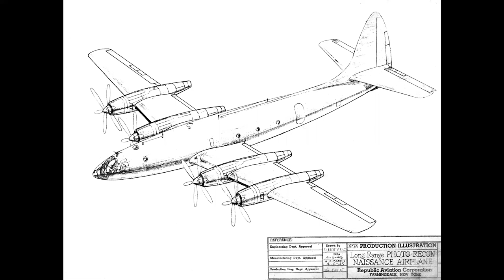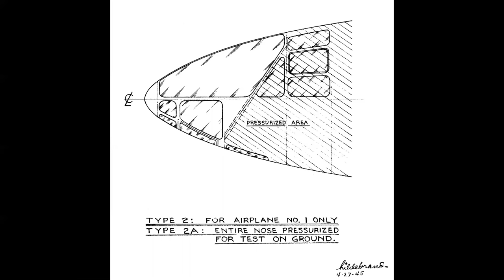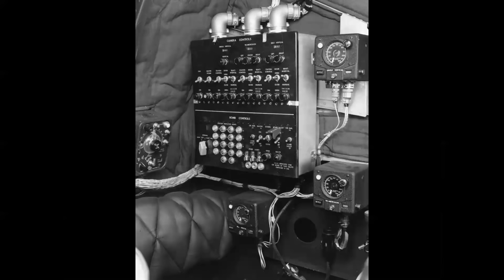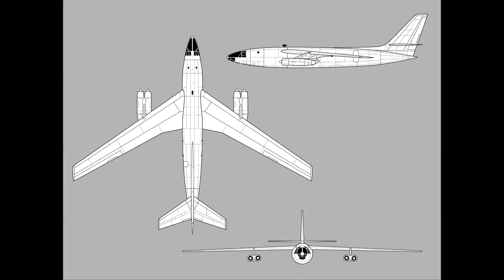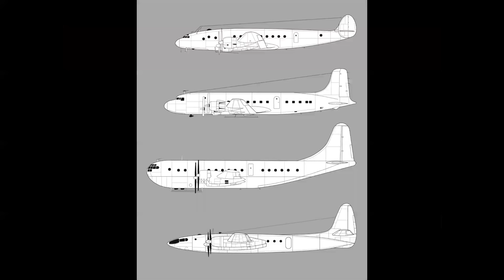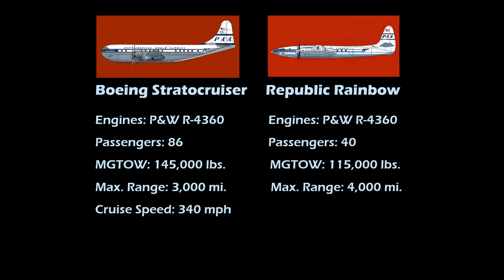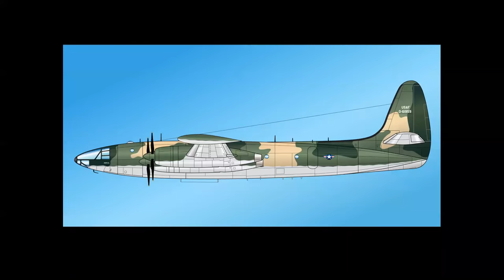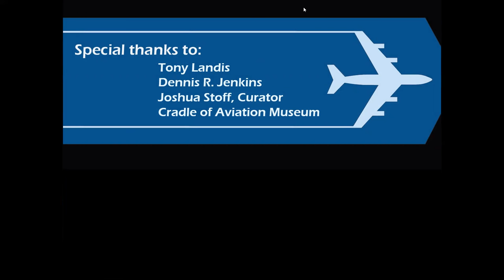REPUBLIC XR-12 RAINBOW - World's Fastest Four-Engine Piston-Powered Aircraft